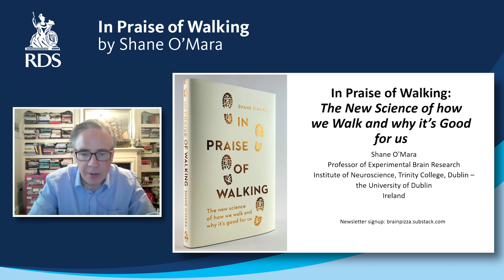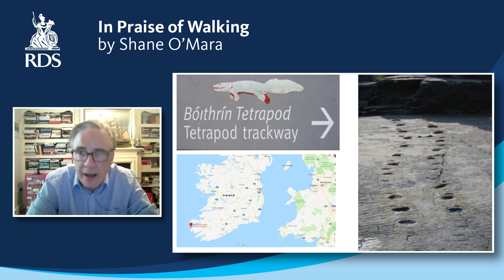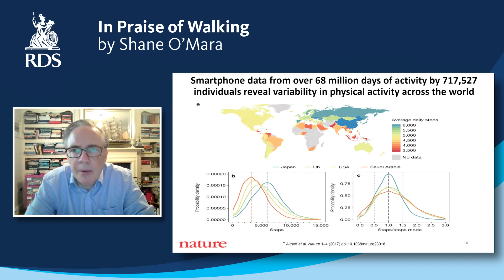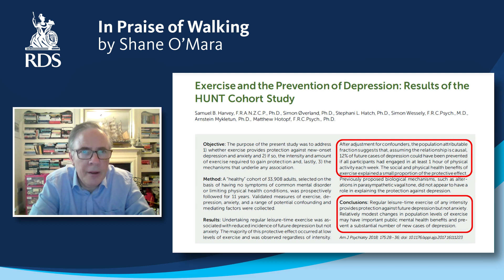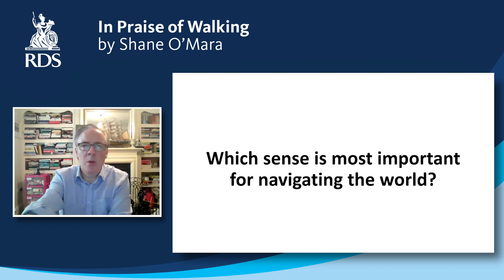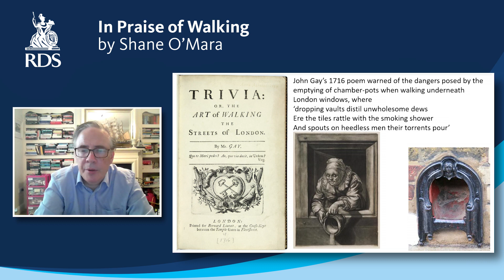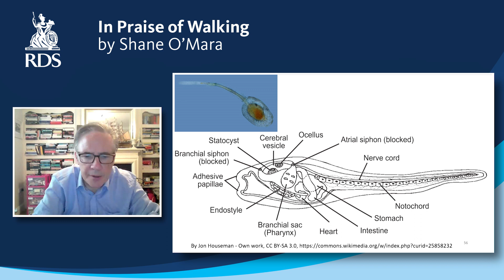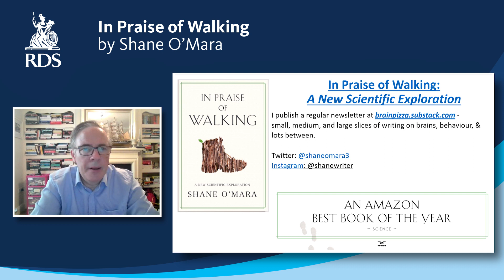RDS LIBRARY SPEAKER SERIES 2021 - IN PRAISE OF WALKING BY PROFESSOR SHANE O'MARA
Professor Shane O'Mara talks about his work and research and the science that has informed his much-acclaimed book In Praise of Walking, which was nominated as one of the best books published in 2020.

Walking is good for us it appears, bringing many benefits for mind and body, including slowing down the aging process in our brains. As we move our mood too can alter, we can think more creatively, and the exercise is also good for our muscles and posture.

You can also find out more about the RDS Library & Archives